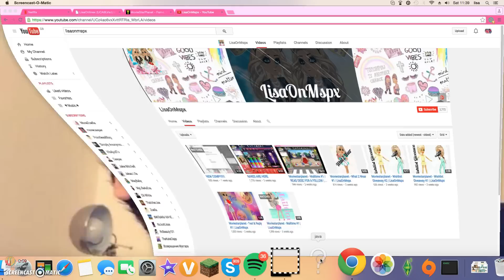Moviestarplanet - What 2 Wear #2 | LisaOnMspx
Do you still enjoy these?

☁ snapchat; xitslishax
 ☁ Skype; itslisasalvatorex